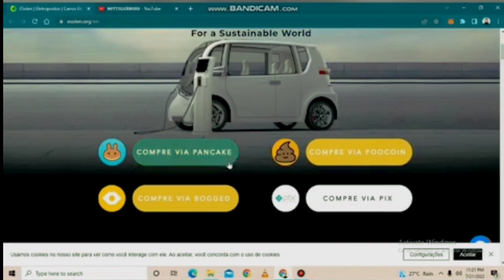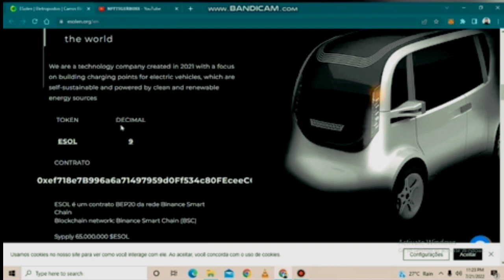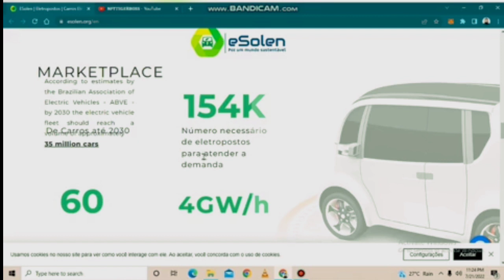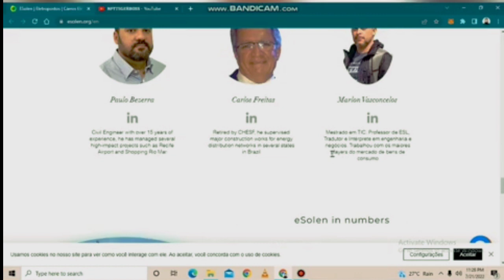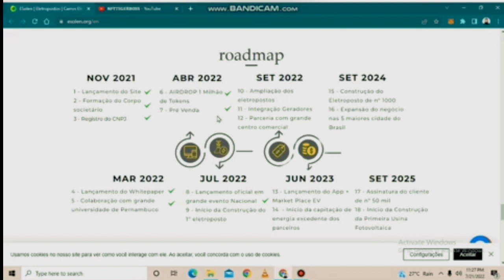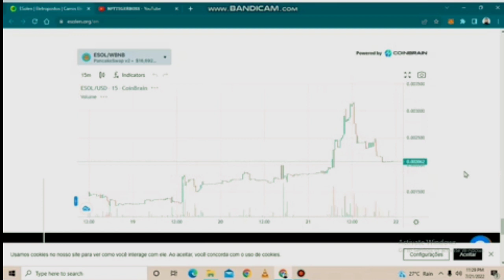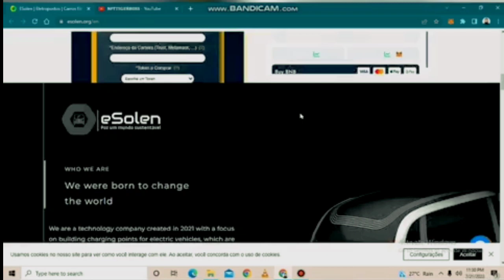New Website The Future Of Mobility Starts Here Earning Project 1000X Soon 2022..